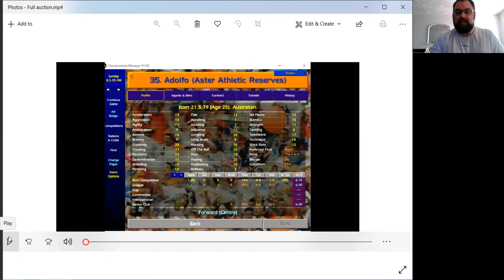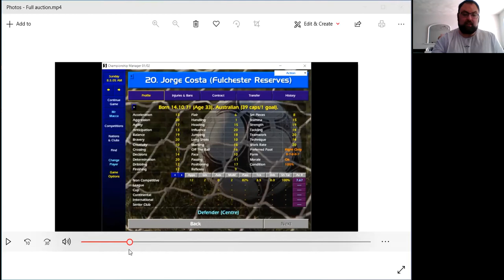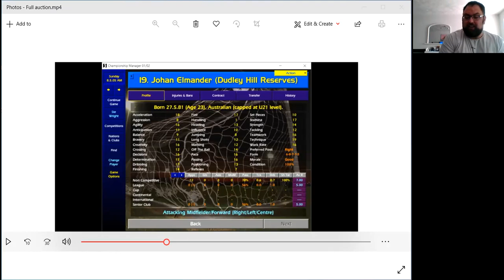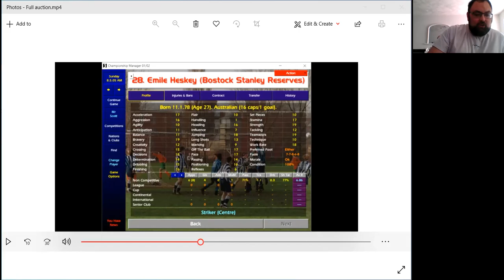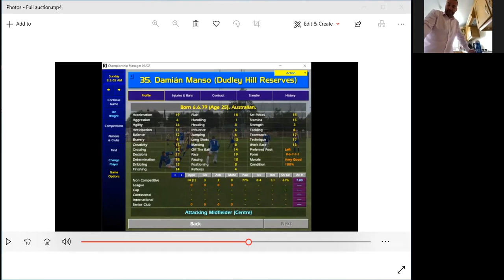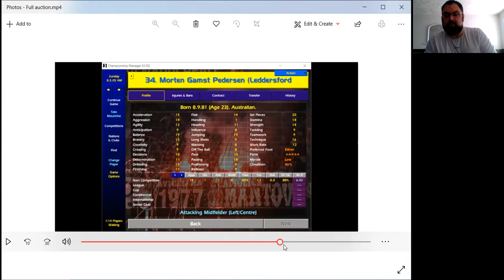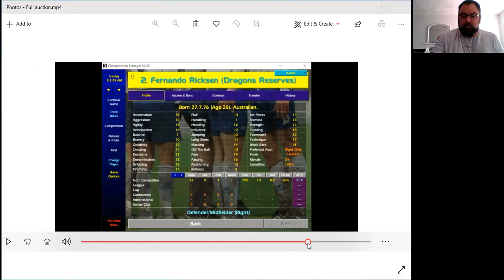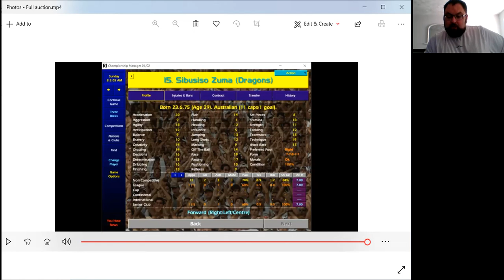Season 11 auction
If you missed it live, relive the auction ahead of season 11 with live reaction from a number of CMSL managers to deals being made.